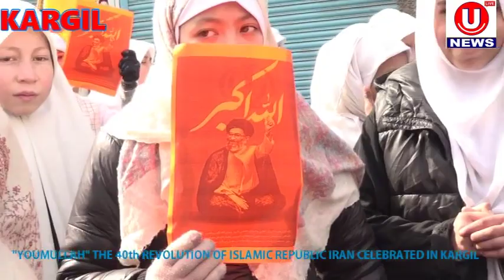''YOUMULLAH'' The 40th Anniversary of Islamic Revolution of Republic Iran celebrated in Kargil.